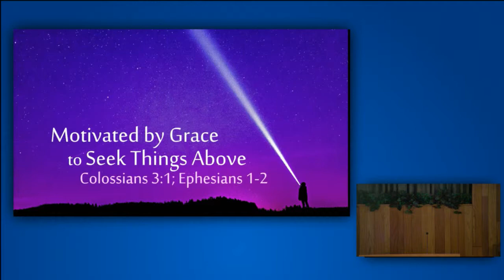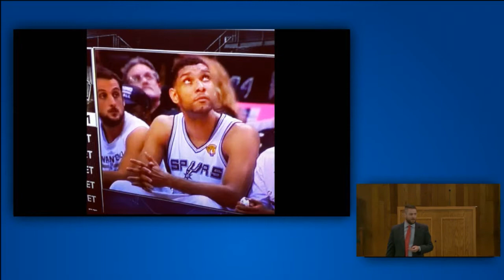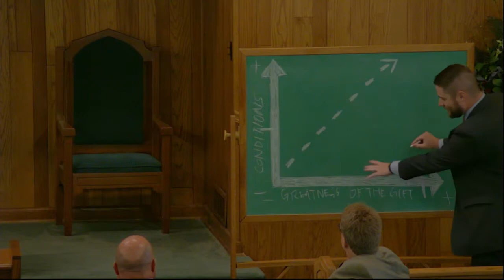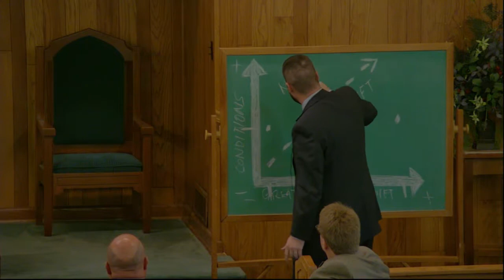Reagan McClenny - Lesson 1: Motivated by Grace to Seek Things Above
2019 Lectureship - Seeking Things Above